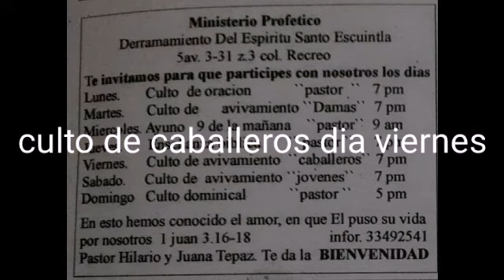28 de julio de 2019